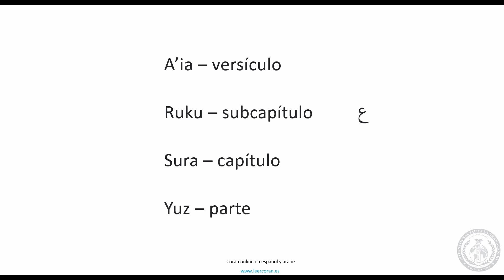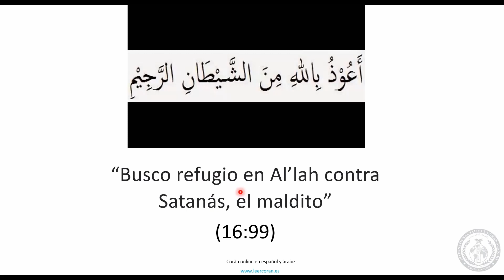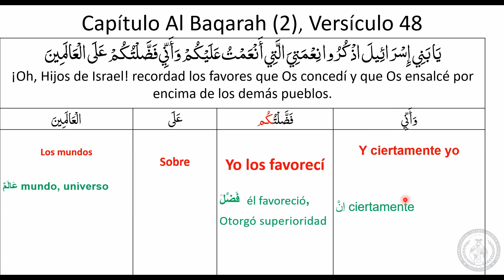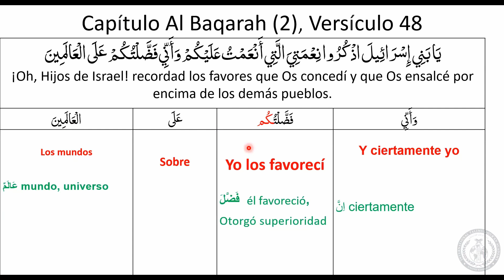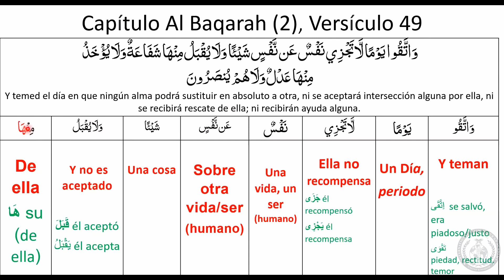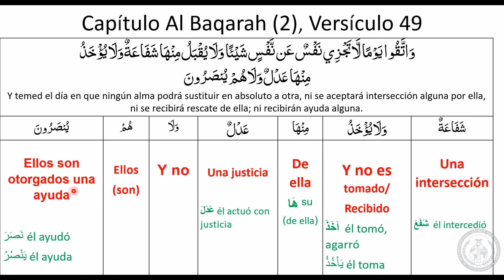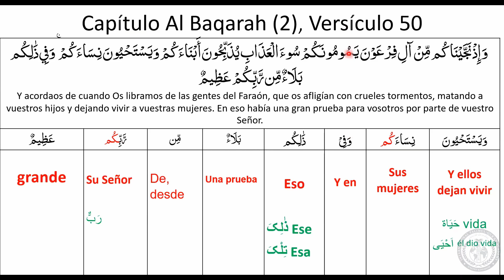¡Aprende el significado del Corán palabra a palabra en español! | Lección 15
Este es el segundo curso del Corán creado por la Comunidad Musulmana Ahmadía (si no has visto la serie para aprender el Corán en árabe para principiantes, puedes verla En esta segunda serie, un teólogo islámico te enseñará de forma didáctica a comprender el significado del Corán en español palabra a palabra.

Te informaremos vía email cada vez que subamos un nuevo vídeo del curso online para que no te pierdas ni una clase. También recibirás contenidos especiales y exclusivos relacionados con el curso

Ponte en contacto con Marwan a través de Facebook en @AhmadiaArg